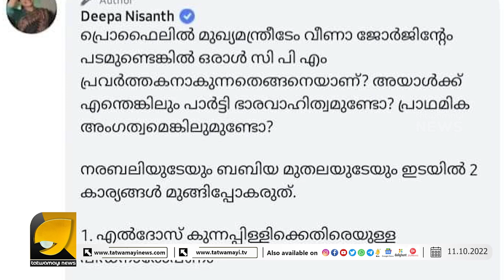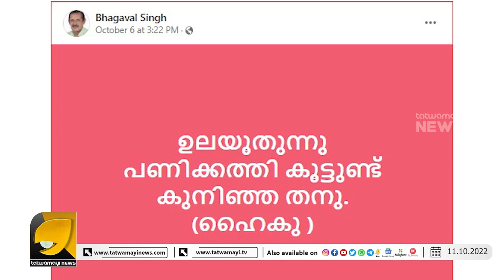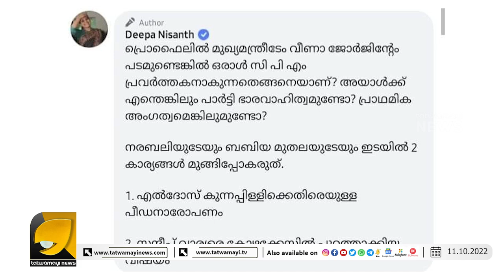നരബലിയിൽ ക്യാപ്സ്യൂൾ ഇറക്കിയ ദീപ നിഷാന്തിന് സോഷ്യൽ മീഡിയയിൽ പൊങ്കാല ഒടുവിൽ പോസ്റ്റ് മുക്കി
കവിത മോഷ്ടാവ് ദീപ നിശാന്തിന് ചർച്ച ചെയ്യേണ്ടത് നരബലിയല്ല എൽദോസിന് എതിരെയുള്ള പീഡന പരാതിയെന്ന് | ELDOSE KUNNAPPALLI